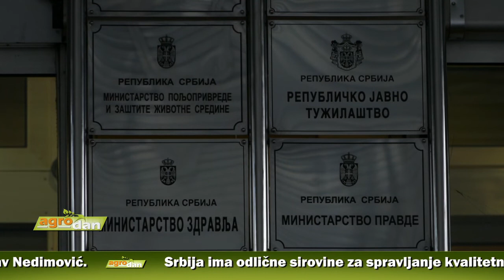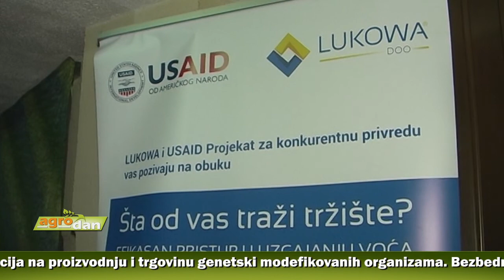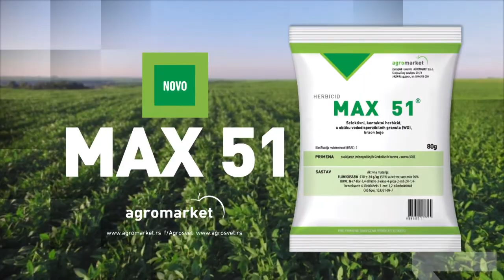AgroDan_07.03.2019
U Srbiji postoji nulta tolerancija na proizvodnju i trgovinu genetski modefikovanih organizama. Bezbednost hrane jedan od prioriteta Ministarstva poljoprivrede i Vlade Srbije, izjavio ministar Branislav Nedimović.

Srbija ima odlične sirovine za spravljanje kvalitetne silaže, posebno na velikim imanjima. Kod malih farmera prisutan nedostatak finansijskih sredstava i odgovarajuće mehanizacije.

Godišnji doprinos pčela oprašivanju u poljoprivredi veći od 500 miliona evra. Iz tog razloga potrebno preduzeti sve neophodne mere kako bi se sprečilo njihovo trovanje.

Uzgoj šljive u Srbiji uglavnom amaterski ili poluprofesionalan, pa plodovi nižeg kvaliteta smanjuju cenu na svetskom tržištu. Ta voćna kultura nije iskorišćena na pravi način, uz mogućnost čuvanja u hladnjačama, radi postizanja bolje cene.

Voćarstvo u Srbiji trenutno prolazi kroz transformaciju iz tradicionalnih voćnjaka u najmodernije proizvodne plantaže. U takvoj situaciji, stalna edukacija proizvođača od ključnog značaja.